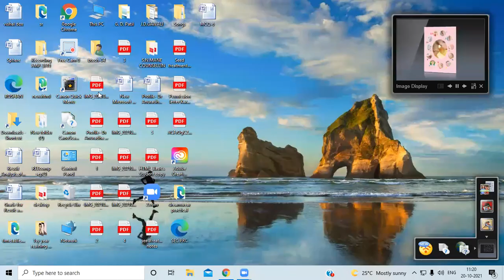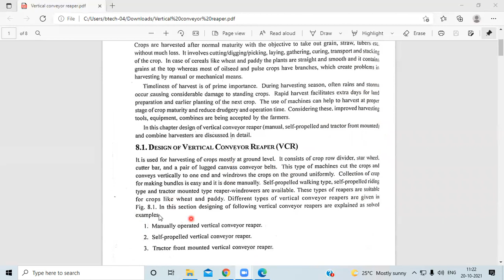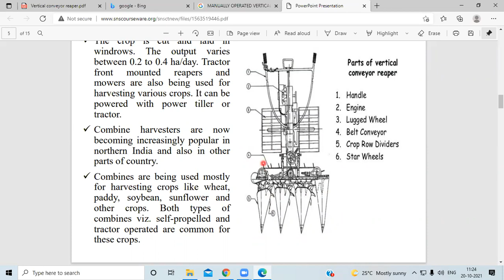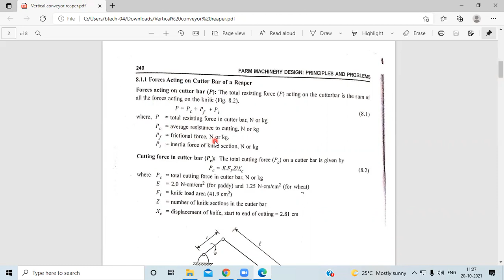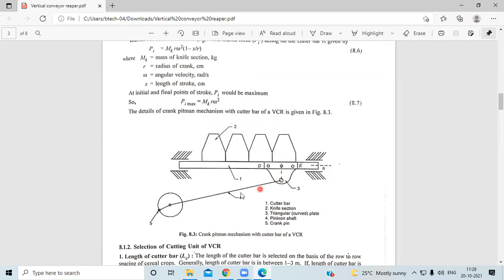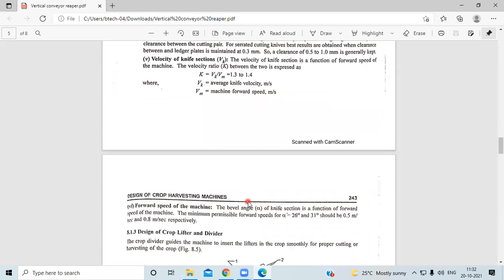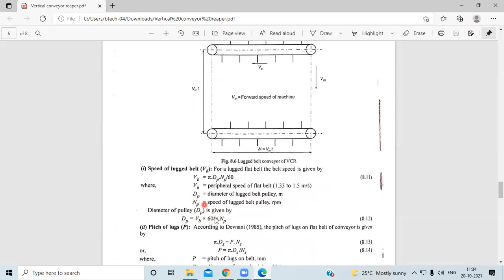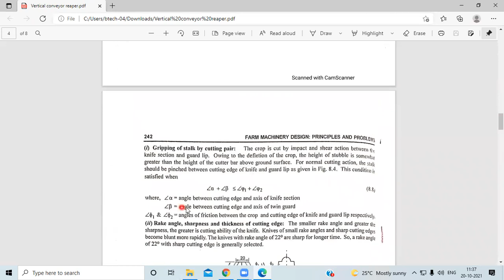Design process of vertical conveyor reaper